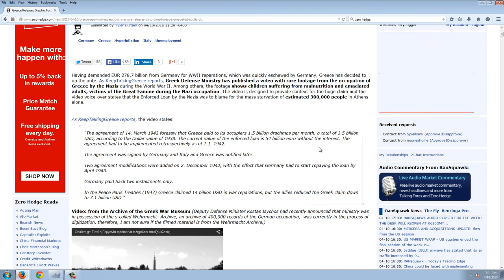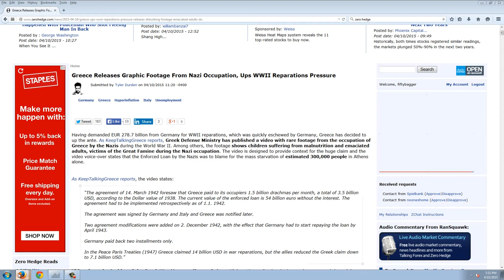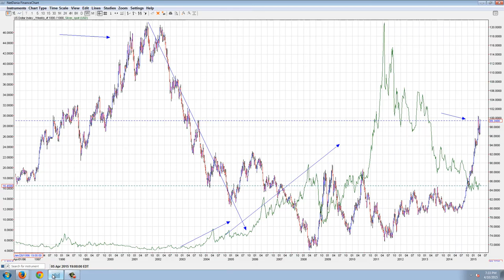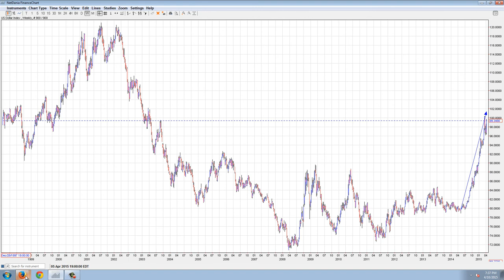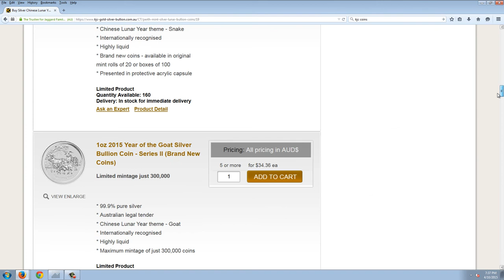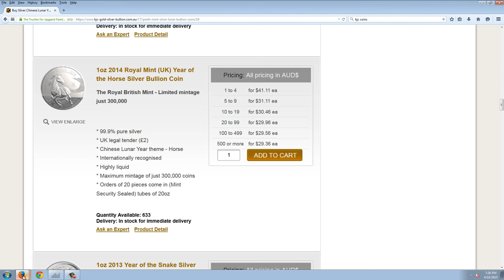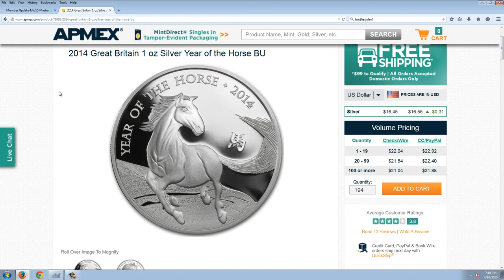Member Update 4/10/15 Trade Deficit